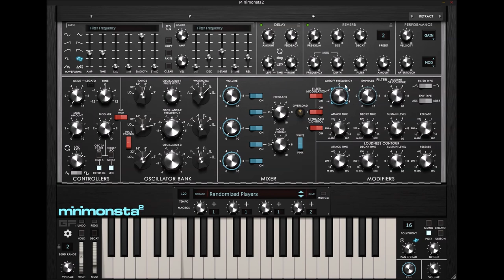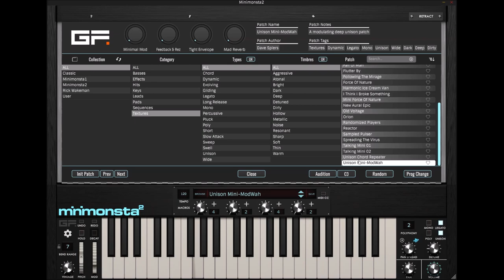GForce | Minimosta 2 | Soundbanks Preview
"Multi-award winning Minimonsta software synthesizer"
Minimonsta2 adds a raft of new features and improvements - a new fully resizable UI, an improved audio engine, a powerful new preset browser, over 300 new presets, a new reverb effect, a vintage control to add authentic analogue imperfections, four programmable Macros, alternative 4-stage envelops mode, alternative bass-preserving ladder filter for when you don’t want to lose your bass when you increase the resonance, and more. All of this gives Minimonsta2 an authentic experience that feels at home in a modern setup.

Minimonsta2 – key features
* Analog modelling of the legendary ‘Model D’
* [New] Fully-scalable UI
* [New] Powerful Preset Browser
* [New] Over 800 presets including 300+ new presets
* [New] Alternative bass-preserving ladder filter
* [New] Alternative 4 stage envelopes
* [New] Matrix Reverb effects
* [New] Vintage knob for authentic analog imperfections
* [New] Four programmable Macros for easy manipulation of sounds
* [New] Programmable Aftertouch and expanded Velocity controls for extra
   playability
* All original features including 3 oscillators and the famous 4-pole,
* 24dB/octave filter
* Monophonic, polyphonic, legato and unison trigger modes
* Vast modulation options via X-Modifiers
* Pan spread for wide stereo sounds

Soundbanks preview: Classic, Minimosta, Minimosta2, Rick Waveman

00:00 Intro
00:05 Bass
04:07 FX
05:22 Hits
06:00 Keys
12:21 Leads
15:28 Pads
22:50 Seq
26:28 Textures